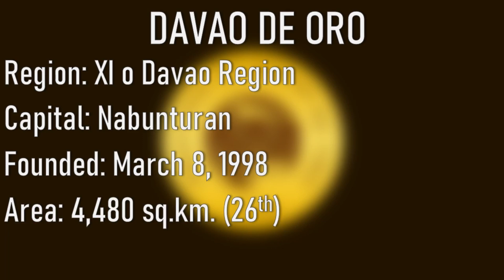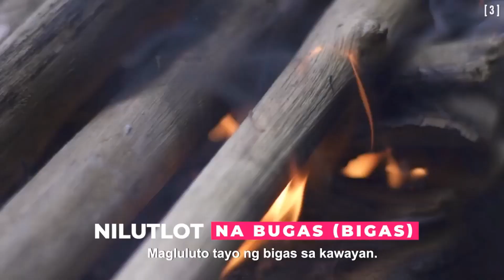Probinsya, Know! DAVAO DE ORO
Di ako makapaniwalang nasa 'D' provinces na tayo ng Probinsya, Know! And for the five episodes e di tayo lalayo dahil dito lang tayo sa Region 11 o Davao Region. Ang una nating paguusapan ay ang kapapalit lang ng pangalan na DAVAO DE ORO!

MUSIC USED IN THIS VIDEO:
'Gold In Them Hills' by Nathan Moore